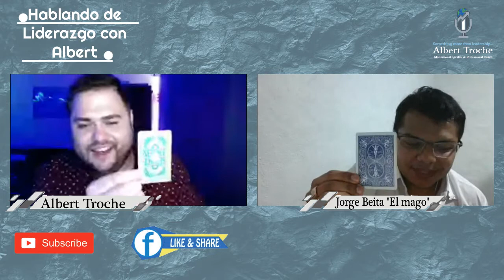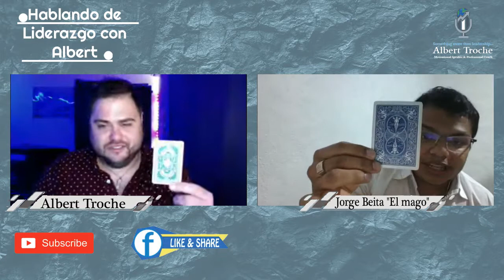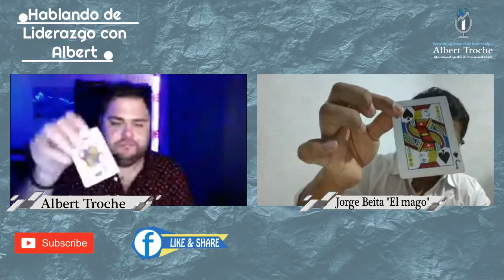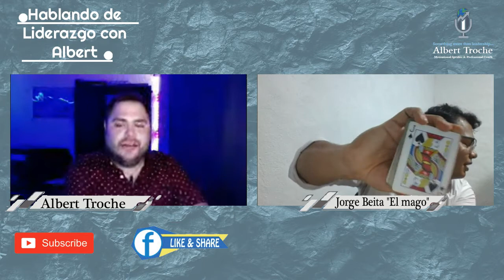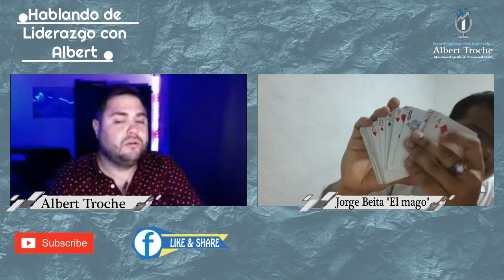Hablando de Liderazgo con Albert S4 Ep 14 (Jorge Beita "El MAGO"')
Hoy desde Costa Rica Jorge el Mago nos sorprende con sus trucos y como ha crecido en el liderazgo.